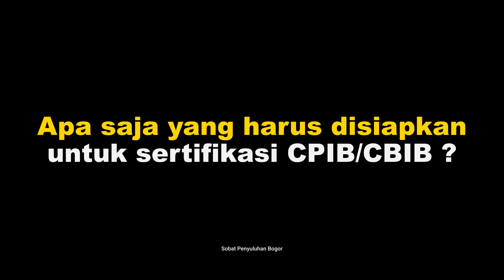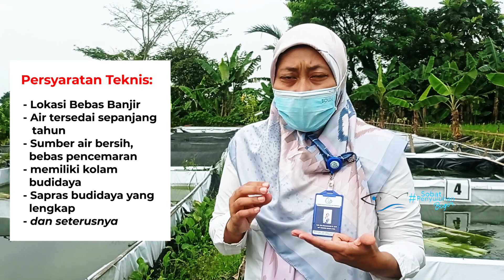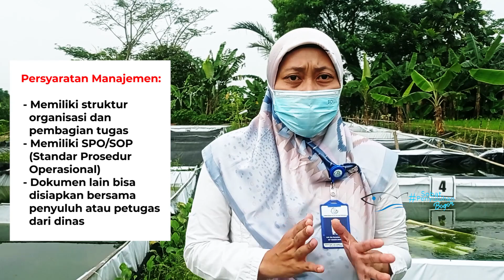CBIB - CPIB RIBET ?! | Penjelasan ttg Cara Budidaya Ikan Yang Baik - Cara Pembenihan Ikan yang Baik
CBIB - CPIB RIBET ?! | Penjelasan tentang Cara Budidaya Ikan Yang Baik - Cara Pembenihan Ikan yang Baik